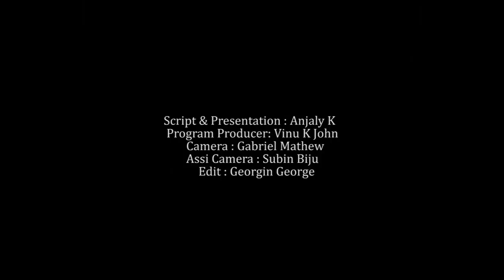SEPTEMBER 29 | INNU | MVTV